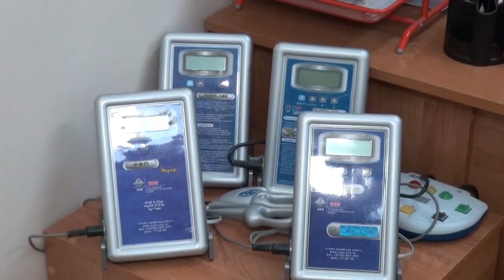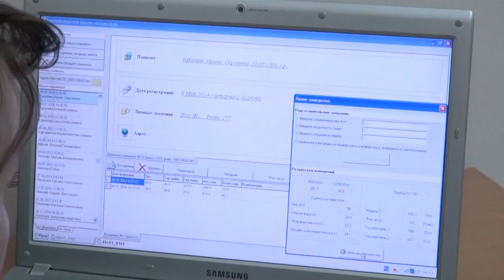В здоровом теле